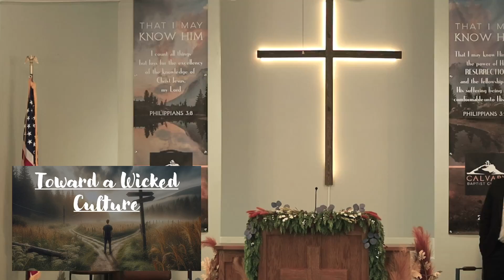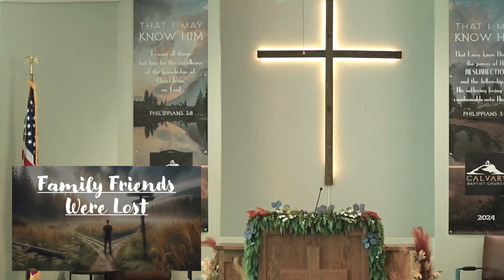Choosing God's Way (The Right Direction) Genesis 13:7-13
Choosing God's Way (The Right Direction)
Genesis 13:7-13

Come and join us with Calvary Baptist Church!

Message by Pastor Ben Devine.